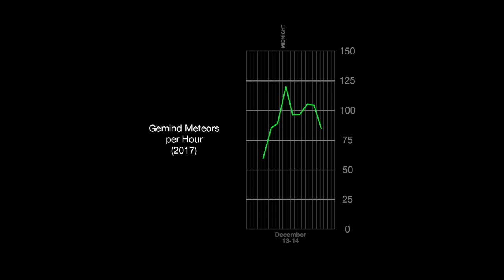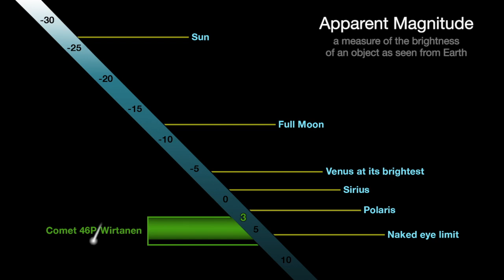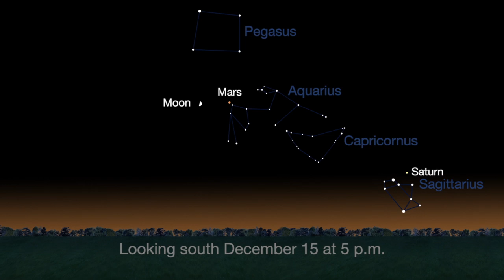What's Up - December 2018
December brings the Geminid meteor shower, a visible comet, and a fond farewell.